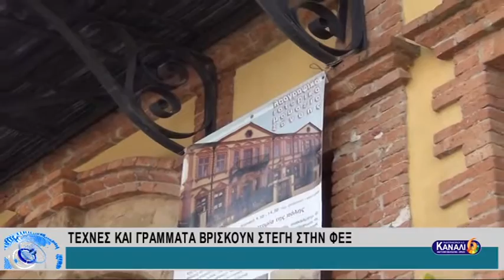ΤΕΧΝΕΣ ΚΑΙ ΓΡΑΜΜΑΤΑ ΒΡΙΣΚΟΥΝ ΣΤΕΓΗ ΣΤΗΝ ΦΕΞ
ΤΕΧΝΕΣ ΚΑΙ ΓΡΑΜΜΑΤΑ ΒΡΙΣΚΟΥΝ ΣΤΕΓΗ ΣΤΗΝ ΦΕΞ 8-3-2017